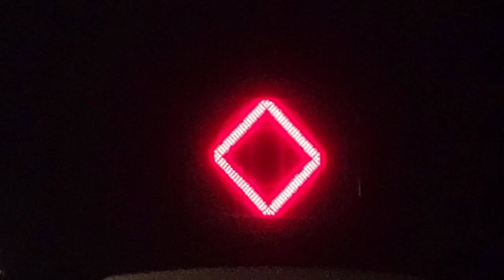R160 8337 with Diamond Glitch on the (L) line!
Taken January 31st